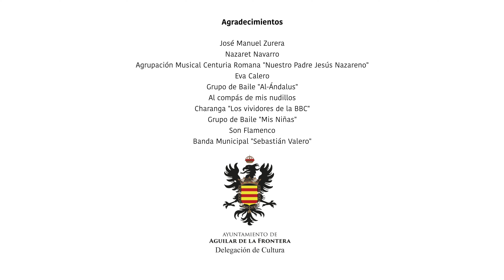HIMNO DE ANDALUCIA. Aguilar de la Frontera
Himno de Andalucía realizado e interpretado por artistas locales de Aguilar de la Frontera(Córdoba).